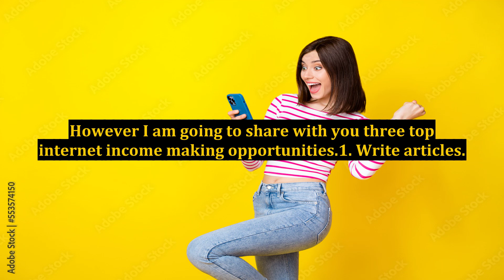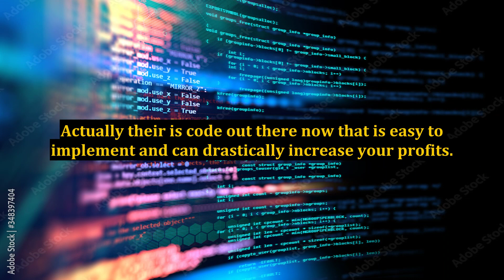3 Fantastic Internet Income Making Opportunities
3 Fantastic Internet Income Making Opportunities